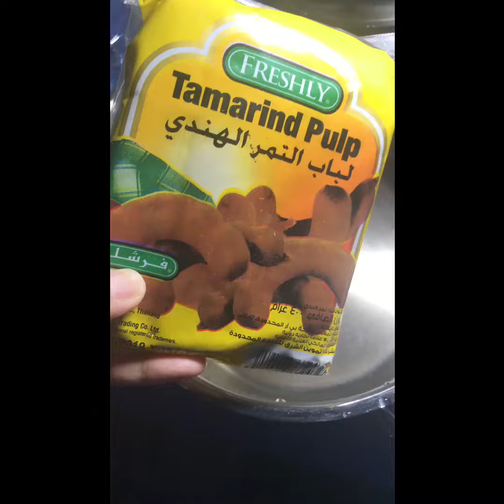How to make Tamarind Candy Balls. Sampalok Candy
And so I am craving for some sampalok/tamarind candy. That’s why I made my own. 😁

Taste like my favorite sampalok sa tindahan sa pinas, yung tag pipiso lang pero perfect for me ang lasa. 😋👏🏻

Sampalok candy mi paborito. sharekolang. 😆